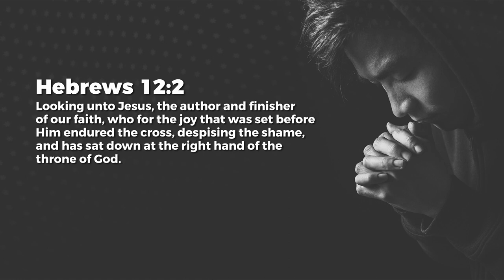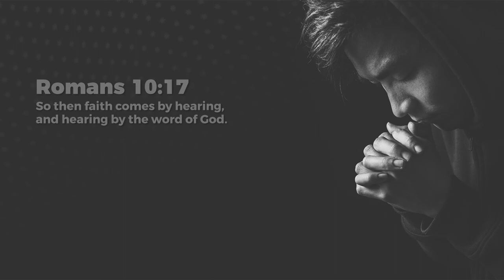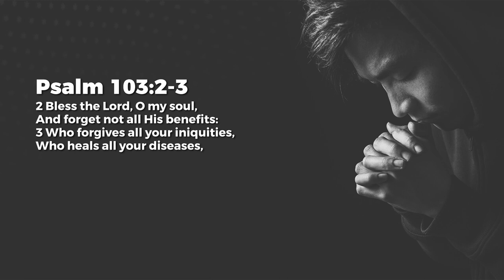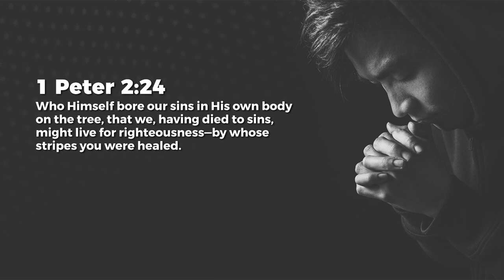Generate Faith - Nancy Ramya | Daily Devotion, February 10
Today's Daily Devotional: Generate Faith